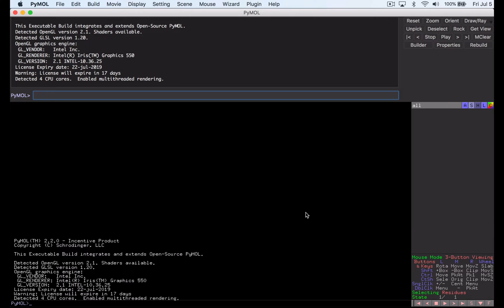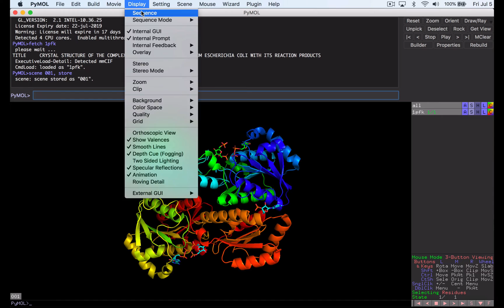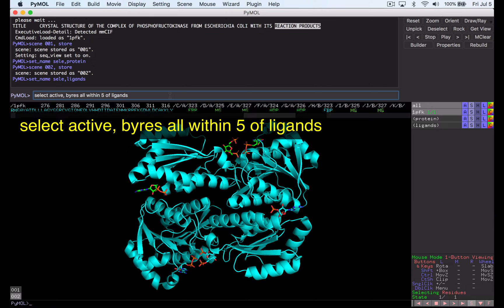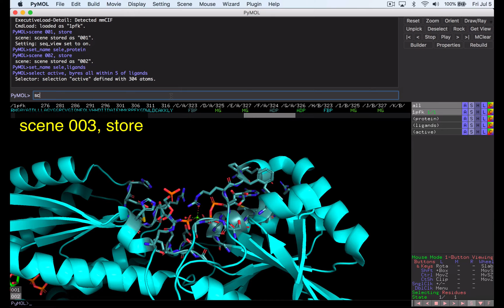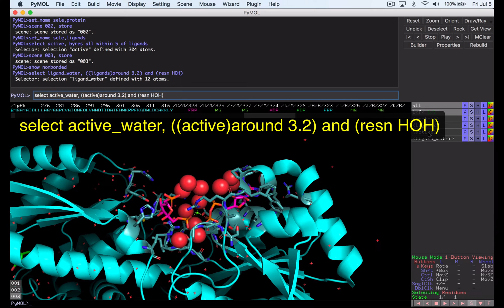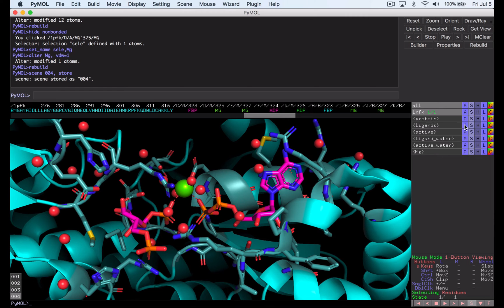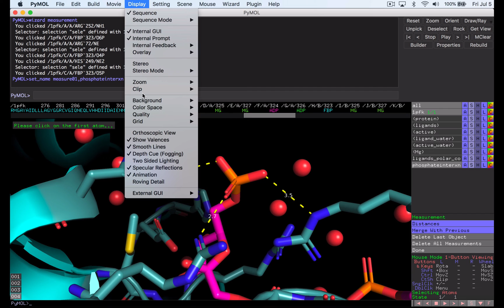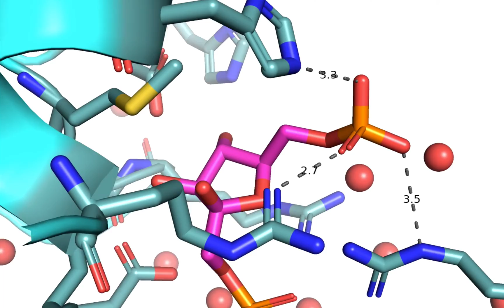PyMOL: Working with Scenes (will save your butt!)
Building on my previous PyMOL tutorial with multiple ligands, improved commands, scenes, and basic measurement.